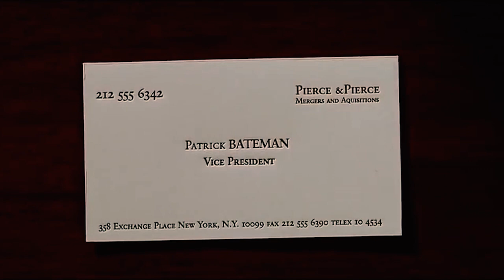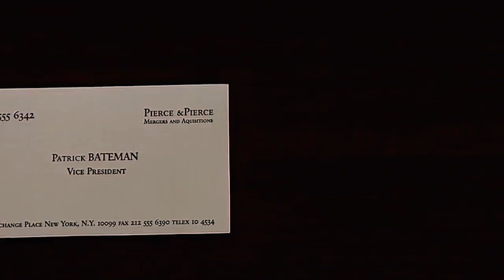Swing Lynn - Twin Cabins / 𝔸𝕞𝕖𝕣𝕚𝕔𝕒𝕟 ℙ𝕤𝕪𝕔𝕙𝕠